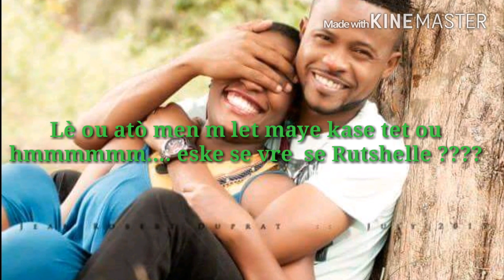Roody Roodboy Di Rutshelle se rat eske se vre